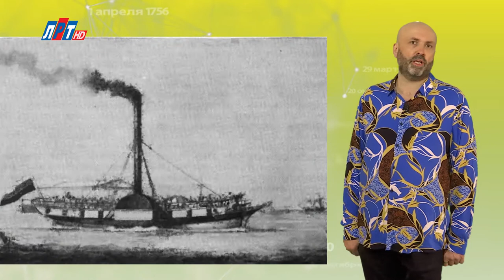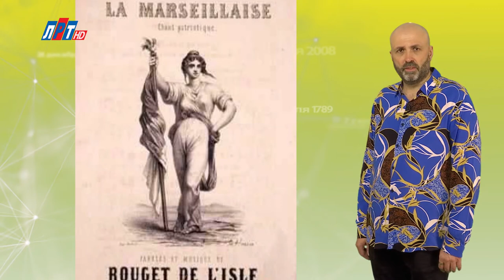"Дата" - 15 июля